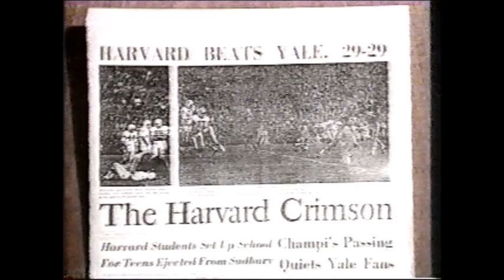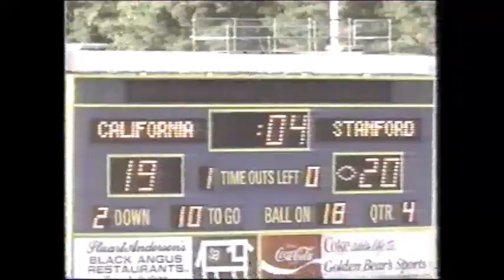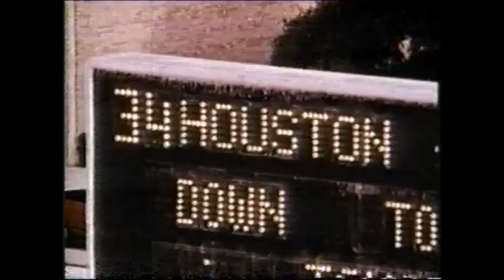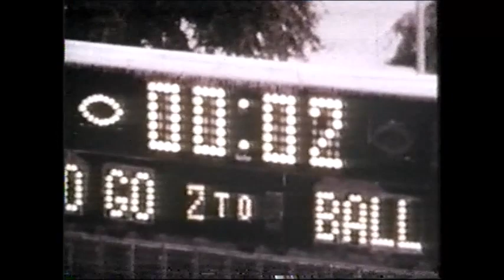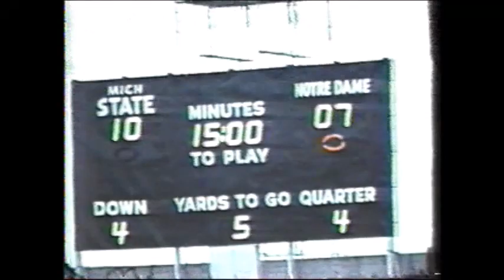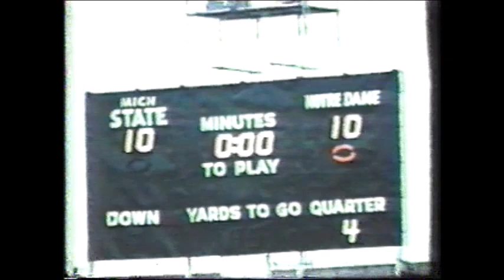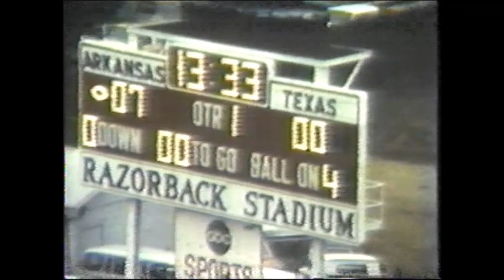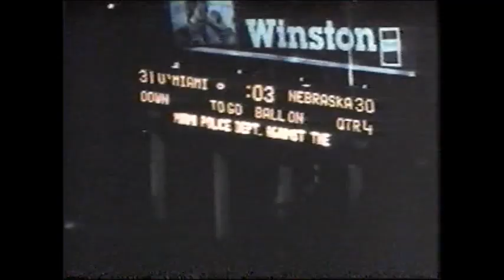ESPN - College Football's Greatest Games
From the ESPN Highlights - College Football's Greatest Games VHS tape. Property of the Worldwide Leader.  I own none of this.